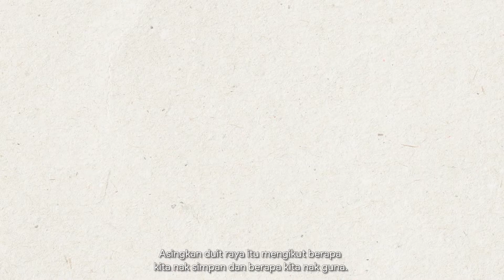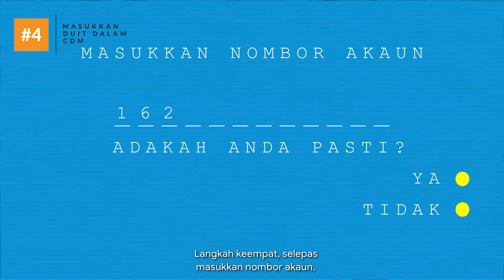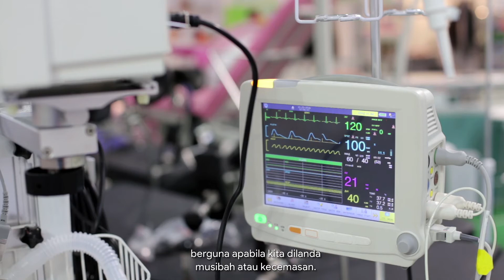Kisah Pasal Duit Episod 2: Duit Raya: Banyaknya Cara Nak Simpan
Siapa paling excited bila Hari Raya tiba?

Tak kira muda atau tua, duit raya memang dah sinonim dengan tajuk perbualan raya. Sama ada kita beri atau terima duit raya, dalam sampul atau tak ada - yang penting lepas dah dapat nak simpan di mana?

Ada berapa tempat nak menyimpan duit raya yang kita terima? Antara semua tempat ni pula, mana satu yang paling selamat? Mengapa kita perlu menyimpan di X?

Apa tu X? Ha, nak tau kenalah tonton Episod 2 Kisah Pasal Duit bertajuk Duit Raya: Banyaknya Cara Nak Simpan!